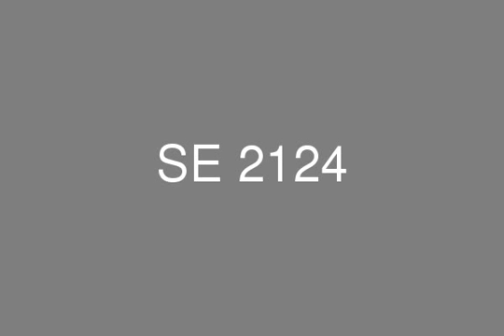For Sale 220m Apartment in Hyde Park Compound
apartment 220 meters consists of 3 bedrooms , 3 bathrooms , two pieces reception , kitchen , terrace We also have properties within near areas from this property and we would be more than happy to assist you finding your dream house whenever and wherever. Sedra is considering the best option finding our customers well and their most pleasured properties all around Egypt with the wanted reachable prices and flexible installments plans for every each project we market.

Company: SEDRA